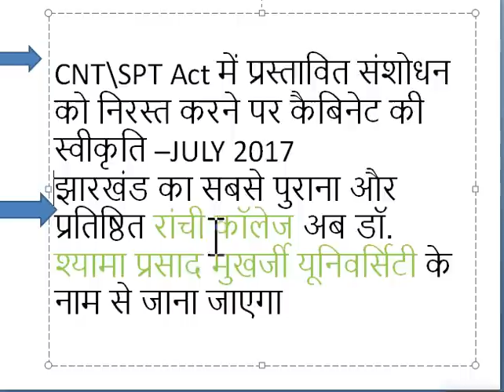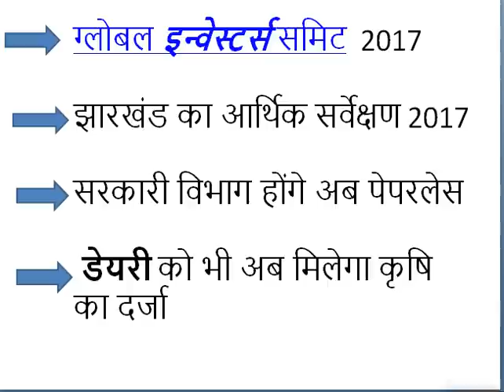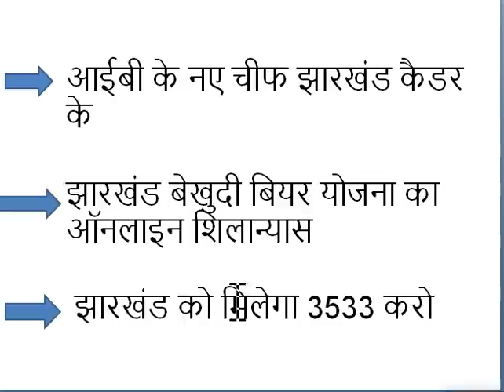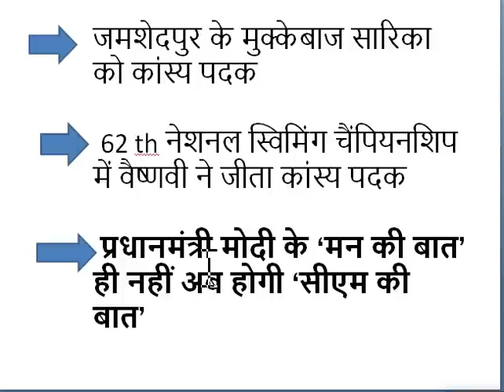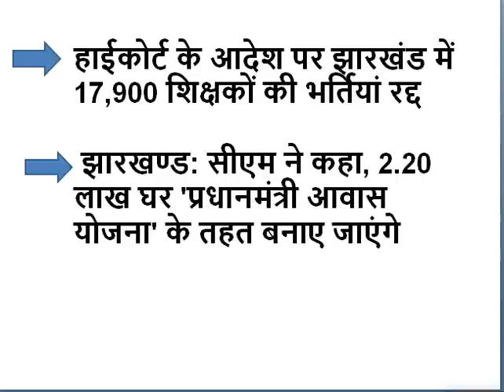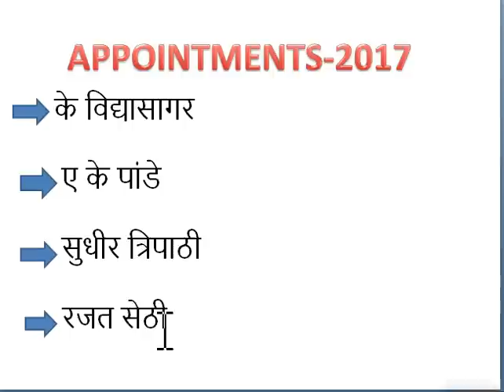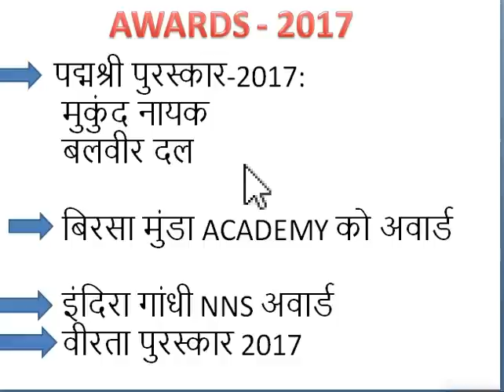JHARKHAND Current Affairs 2017 (Last 6 Months) JSSC/JPSC(Updated)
LAST 6 MONTHS Important CURRENT AFFAIRS of JHARKHAND-2017/

2nd part (jharkhand current affairs 2017 link) here)